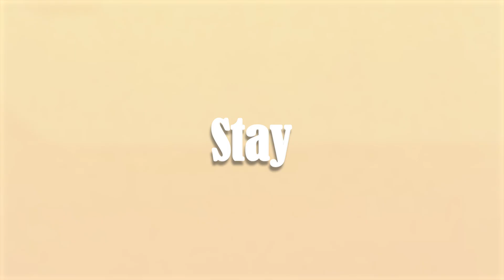[FREE] EBK Jaaybo x EBK Hotboiiz - "stay"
🎧 This beat is free for non-profit use. If you use it, you must credit me (prod. saiyan, beatsbylijo, kjaybeats). For pro-fite purposes please purchase a lease.